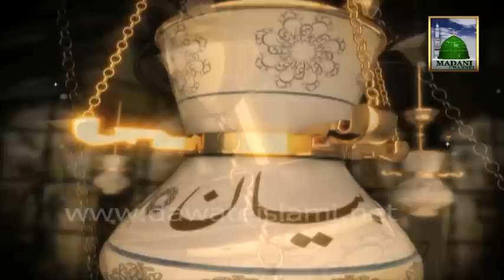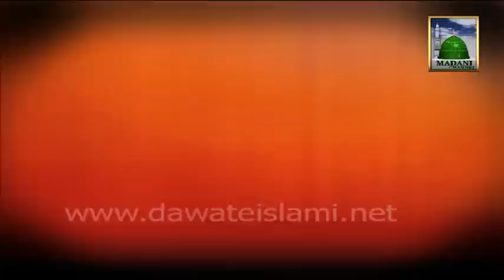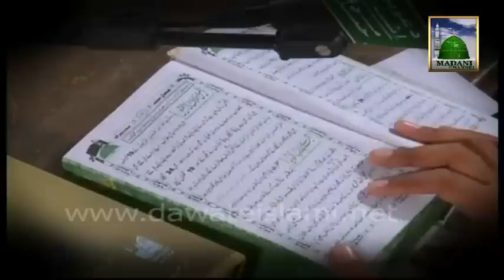Sehri Ijtima at Khudadad Masjid (Banglore, India) on 3rd Shaban (23 June) - Madani Channel (HD)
This Video contains different clips of Sehri Ijtima at Khudadad Masjid (Banglore, India) on 3rd Shaban (23 June) Madani Channel.